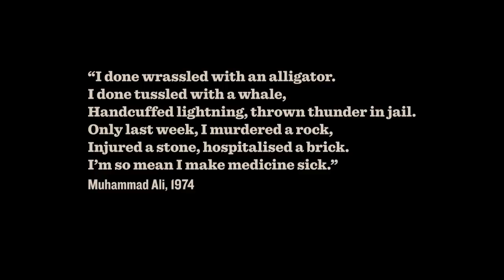No Mas Presents: Round Zero by Jerome Lagarrigue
Jerome Lagarrigue draws inspiration from Ali's own zoological poetry ("I done wrassled with an alligator/Tussled with a whale.") in exploring Ali's mental and spiritual transformation in the moments before the bell sounds round one.

No Mas and Muhammad Ali Enterprises celebrate
the 35th anniversary of The Rumble in the Jungle
and Muhammad Alis stunning victory in Zaire.
Original animated shorts by David Rathman, Jerome Lagarrigue and James Blagden debut 10/30/09.

Directed, Painted, and animated by Jerome Lagarrigue
Producer: Chris Isenberg
Post Production Design: Spincycle Design
Music and Sound Design: Pastelle Music